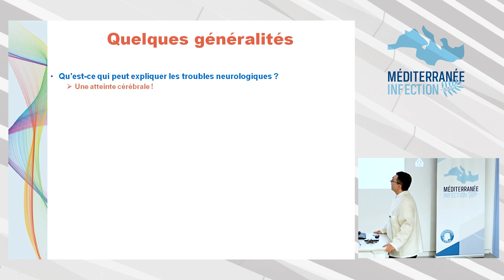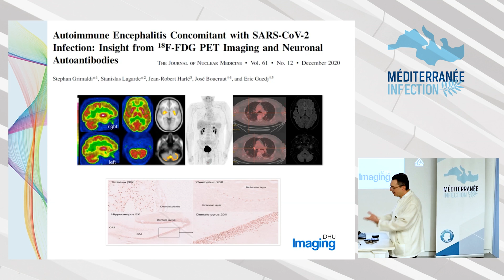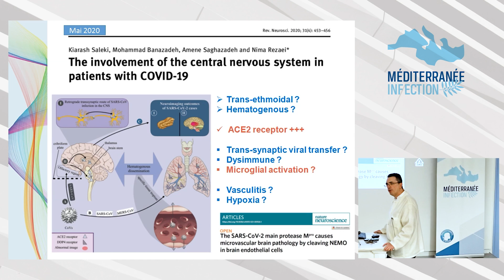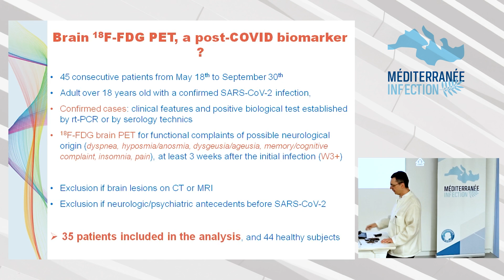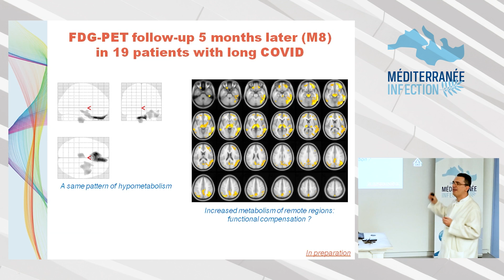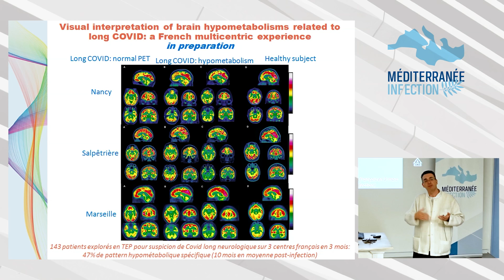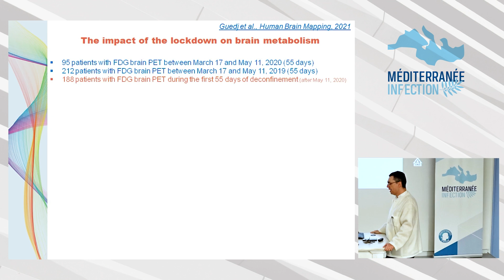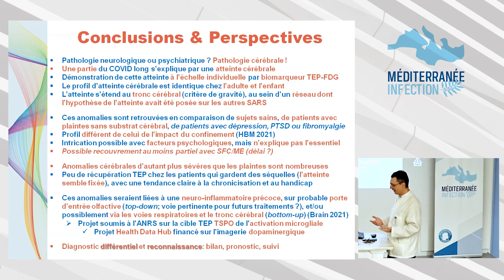Évaluation de l'atteinte cérébrale du COVID long par imagerie PETscan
Professeur Éric Guedj
Chef du Service de Médecine Nucléaire
Hôpital de la Timone, CERIMED
Aix-Marseille Université